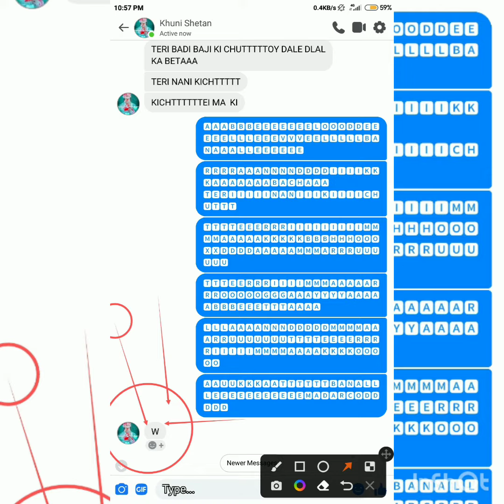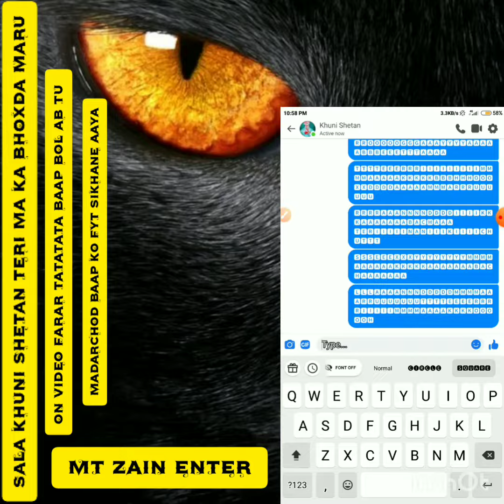KHUNI SHETAN Y3H R4ND! K4 84(H4 K4 4UK47 70H H4! N4H! FY77 K4RN3 5414 44 94Y4 FY7 K4RN3 D413 !D U53R